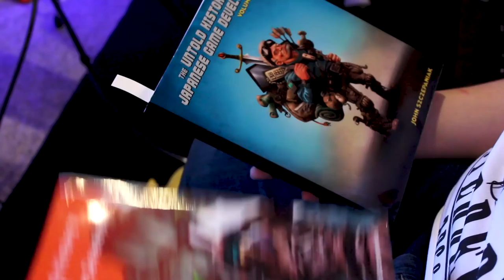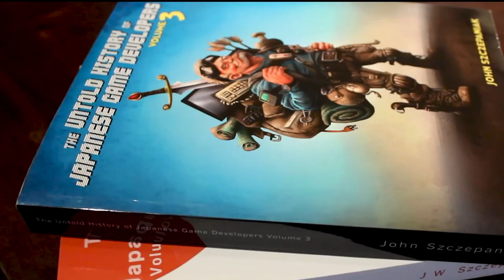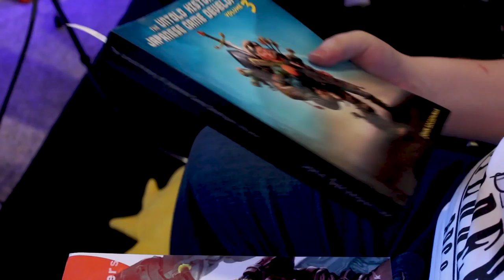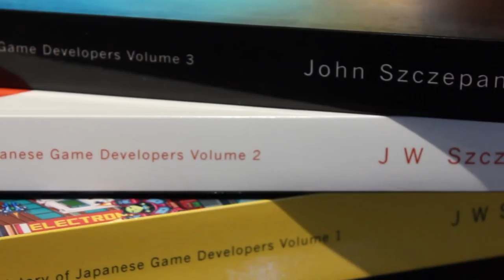The Untold Histories of Japanese Game Developers!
The Untold Histories of Japanese Game Developers is a series of books by John Szczepaniak, containing interviews with some of my favorite developers!

Use this link to support John Szczepaniak and this show

Also, major thanks to Jimmy Hapa for his assistance with the dramatic reading of the Yokota interview!